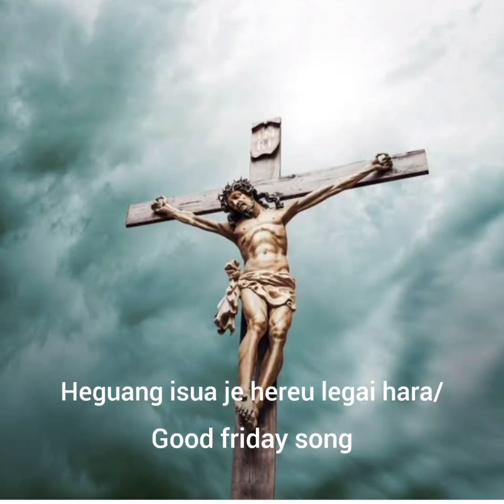Heguang isua je hereuliegai hara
2009 kum gu nking hechigai daikelei Hera gu heleu rimba yibe nkingtaulumelei ne dage anuiwangpeu isua Krista ne anui hangge ngamgai ndelei be lutaube changkau🙏